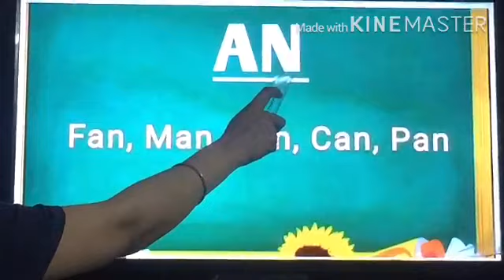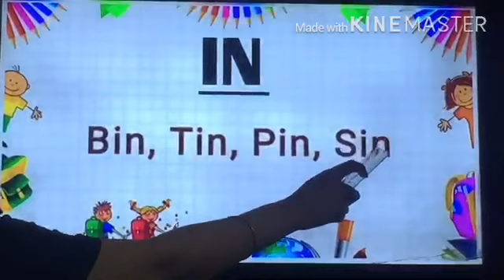English Rhyming words